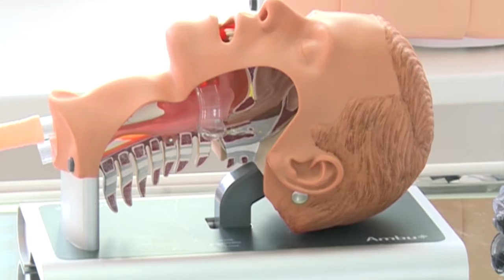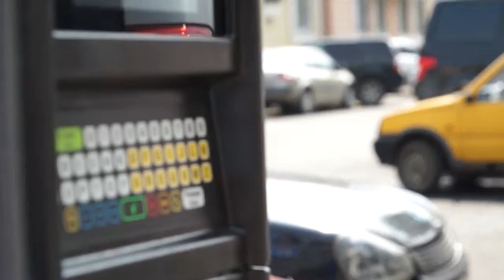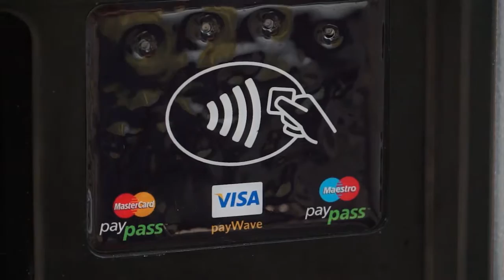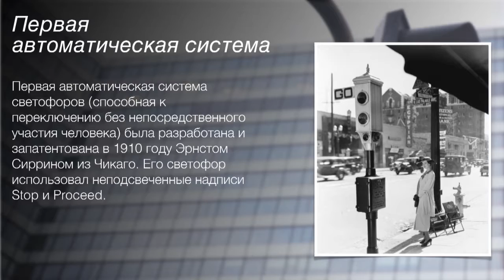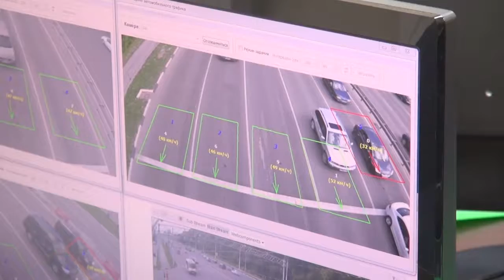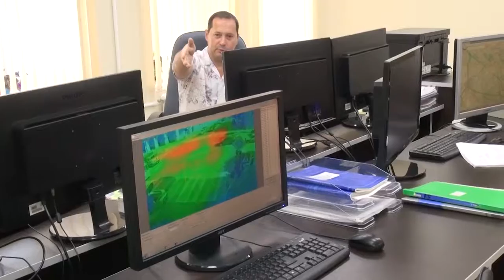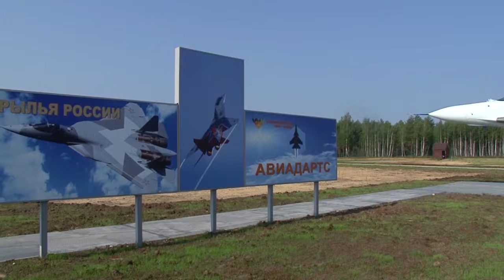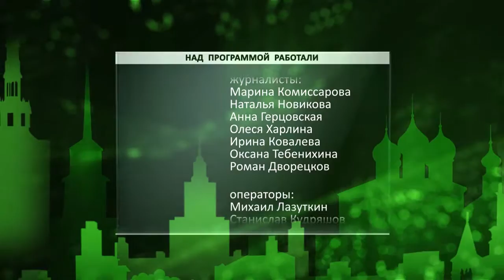День города - новости Рязани 05.08.16